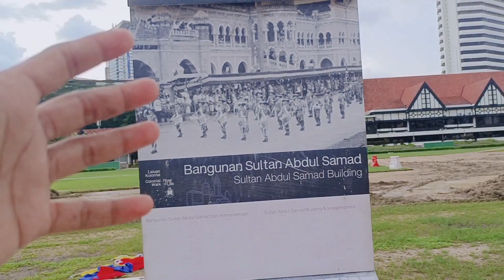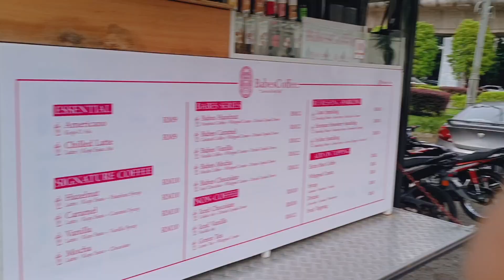Malaysia culture Dataran Merdeka beautiful Places